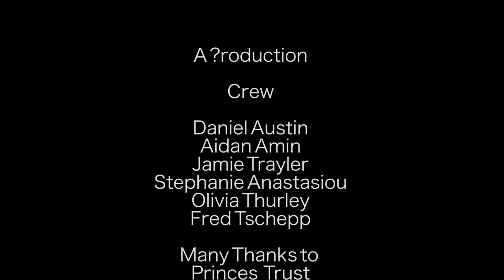Astronomers Journey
A short documentary created by young people about the Royal Astronomical Society. Part of the Prince's Trust Get Started programme.